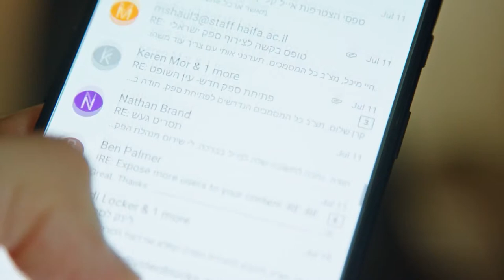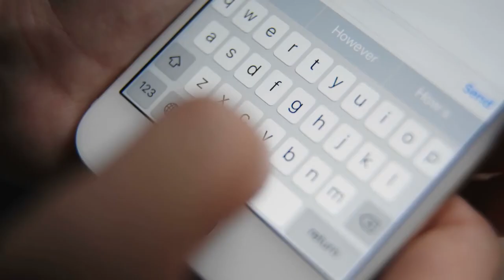How To Get Your Emails Opened, Read & Clicked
Have you ever wondered why your emails are not getting any response from your prospects?

In this video, Gallen reveals exactly how you can focus on 5 elements to have your emails opened and clicked.